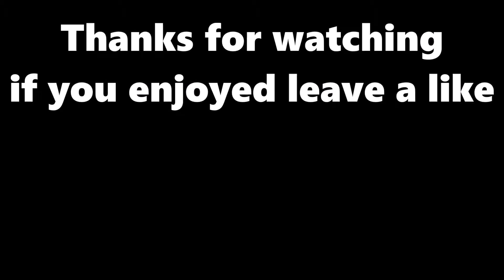CSGO 1v1 ninja defuse